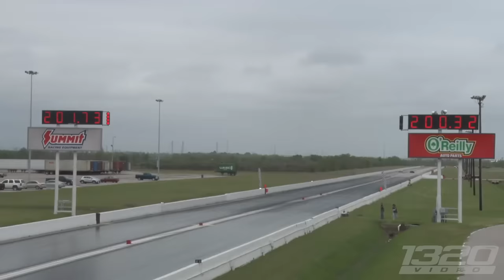FASTEST PASS EVER, Lambo Smashes Wall, 4X Champ & MORE! (TX2K23 Day 2)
TX2K Day 2 was an undeniable success, although throughout the day we had a couple rain delays, the energy in the air was high. Top tier cars running their top speeds and competing for the title of the baddest roll racing car on the property. As well as the some of the first rounds of drag racing.